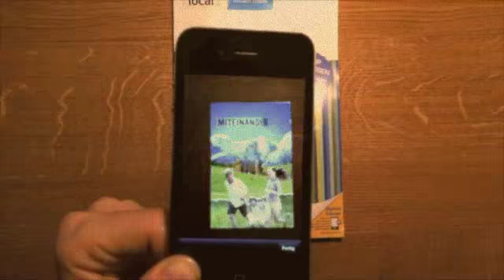local.ch goes Augmented Reality IT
Alla local.ch abbiamo ideato una novità, in collaborazione con print ed online: video nell'elenco telefonico (test elenco Kreuzlingen Weinfelden). O per meglio dire: il vostro cellulare, l'elenco telefonico e un pizzico di magia di programmazione creano immagini mobili, che provengono dall'elenco telefonico. Siete curiosi? Guardate voi stessi!